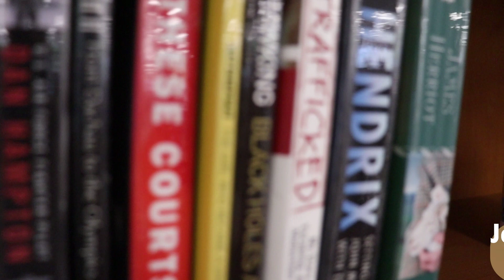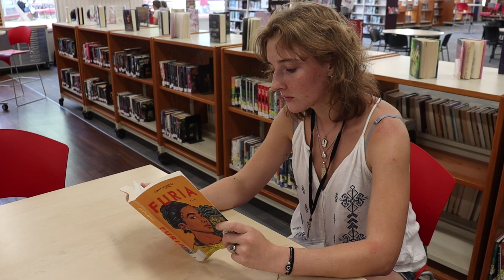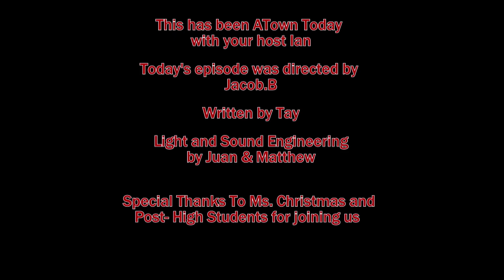ATown today for Tuesday, September 17th 2024